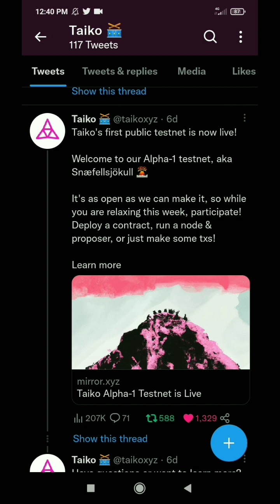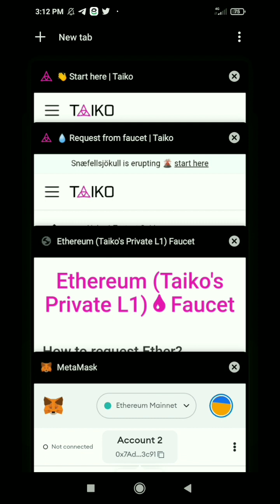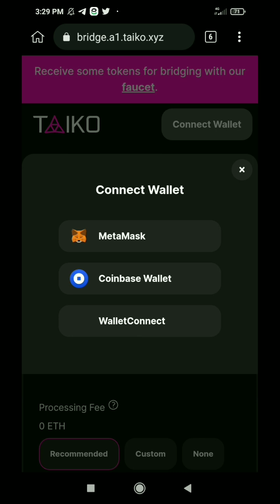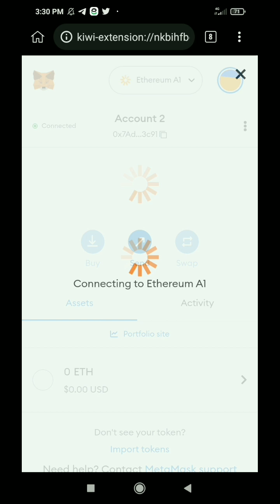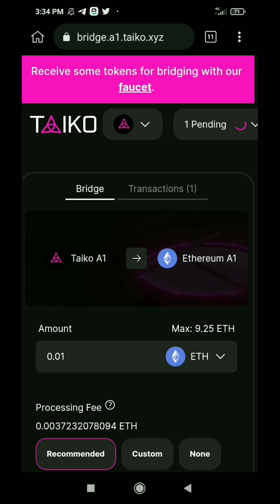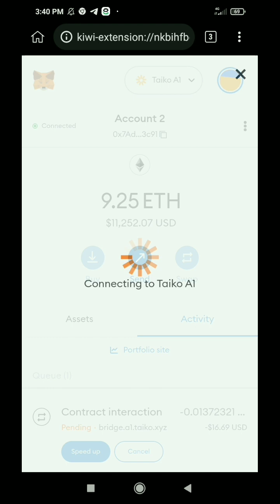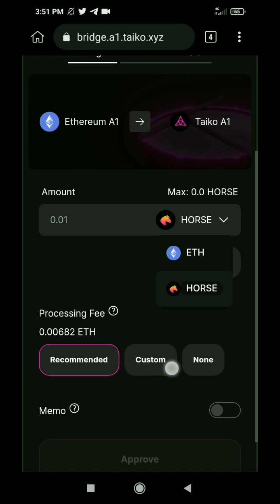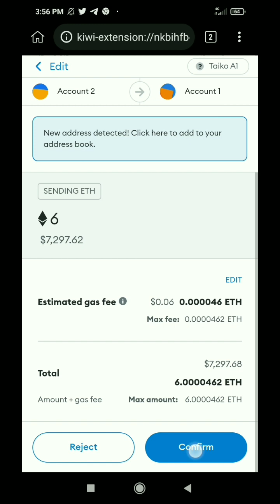Taiko Confirmed Airdrop 800$+ Profit Expected | Earn POAP NFT By Doing Simple Tasks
About Video: In this video i will talk about how to join taiko testnet airdrop !